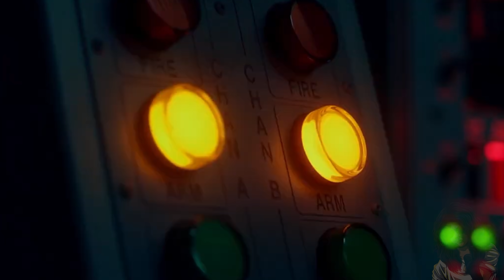Fear The Walking Dead Season 6 Episode 14 'Mother' Review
or just go on the app and type in musicmanonterrorstreet idk why theres a url for that but yeah, follow me on there if you're curious about behind the scenes things and more immediate reaction to things happening. Cause videos can take awhile to do so.

I will eventually be uploading to this channel.